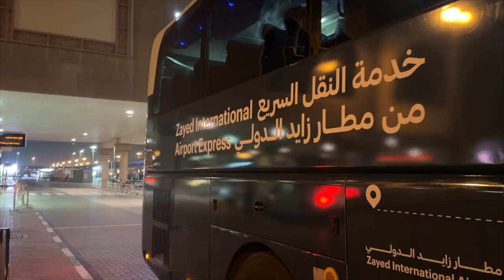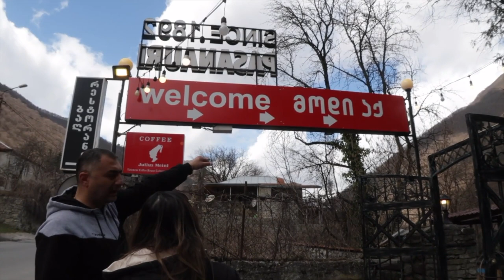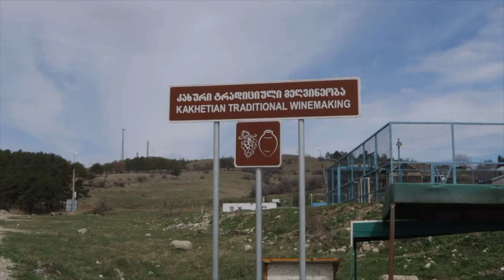Georgia 🇬🇪 | Travel Video Diary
A visit to the countryside in Eurasia - Georgia. Breathtaking landscapes. Origin of wine. Fascinating monasteries. Snow! :)